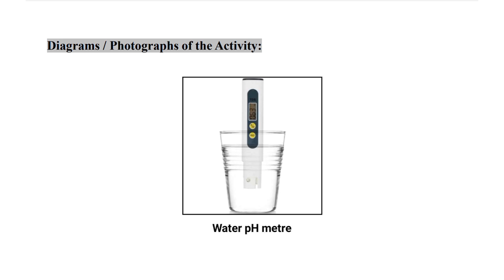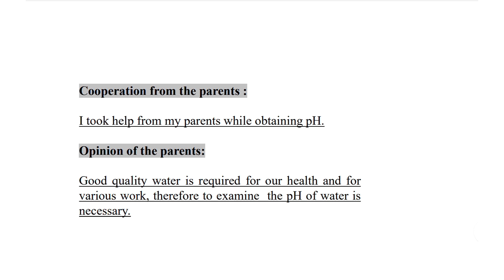Std 9th | Water Security Book | Activity 7 | Answer | Solution Buddy